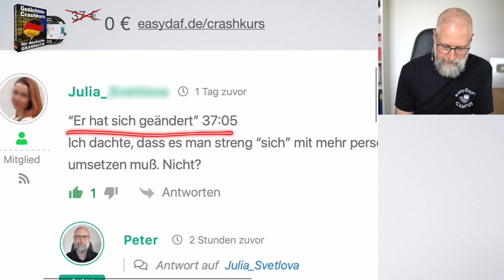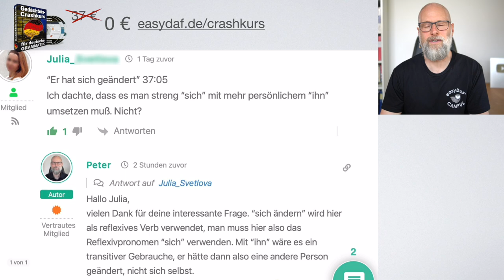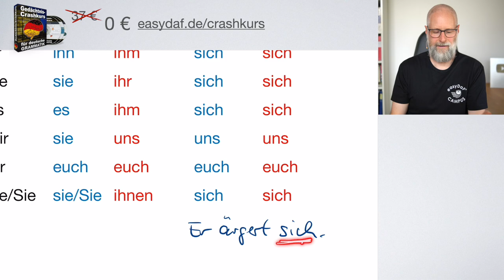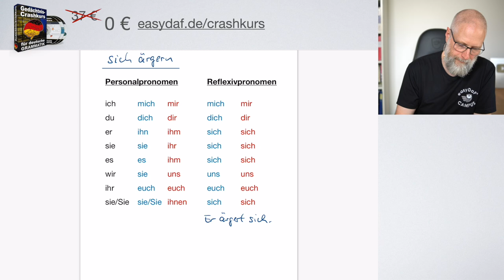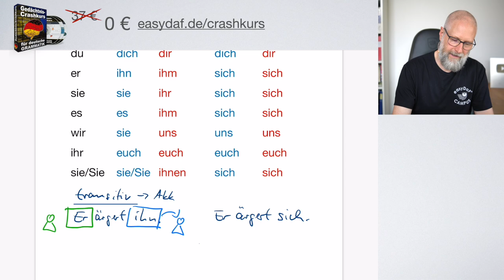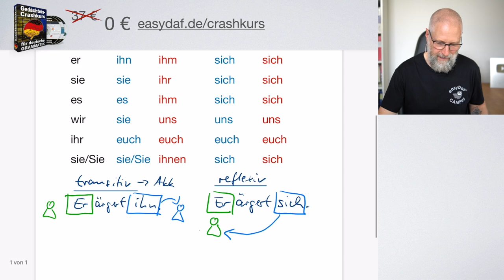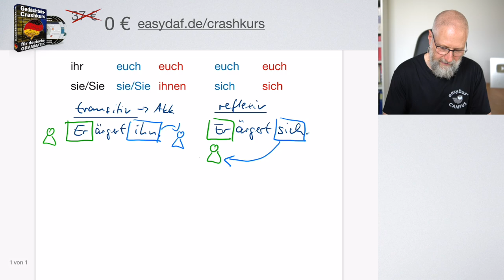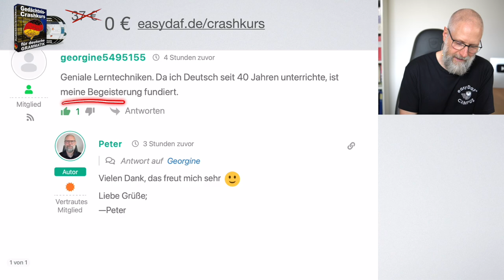Teilreflexive Verben - ärgern - reflexiv oder transitiv?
KORREKTUR: auch "freuen" ist ein teilreflexives Verb. Beispiel: "Das freut mich sehr." "Das" ist hier das Subjekt, "mich" ist das Akkusativobjekt.

Nach unserer letzten Online-Konversationsrunde ergab sich bei einer Teilnehmerin die Frage, ob es "Er änderte sich" oder "Er änderte ihn" heißen sollte. Das ist eine sehr spannende Frage, denn "ändern" ist ein so genanntes teilreflexives Verb. Wir können es mit Reflexivpronomen oder mit einem Akkusativobjekt verwenden. Im letzteren Fall sprechen wir von einem transitiven Gebrauch.
Leider war ich während des Videos ein wenig "verpeilt" und habe die Grammatik anhand des Verbes "ärgern", statt "ändern" erklärt. Das macht aber nichts, denn beide Verben funktionieren identisch.